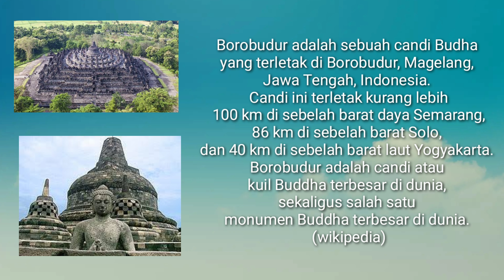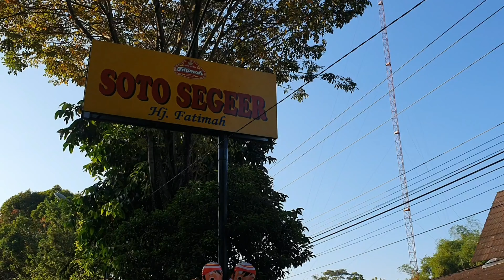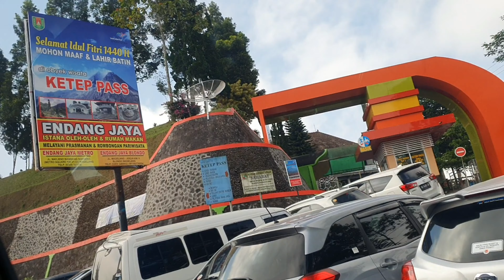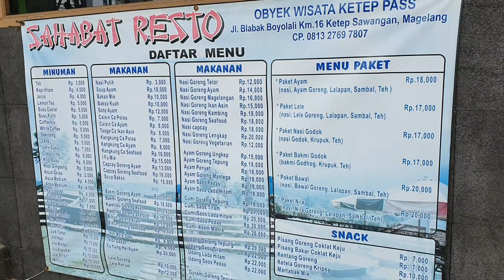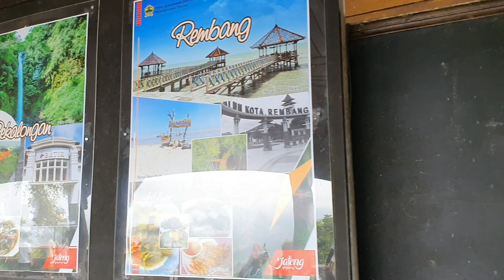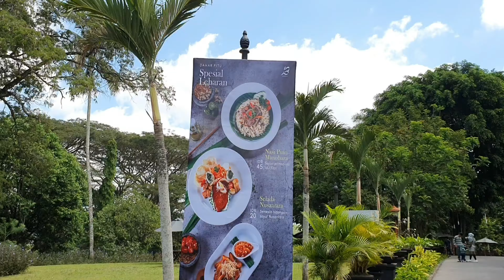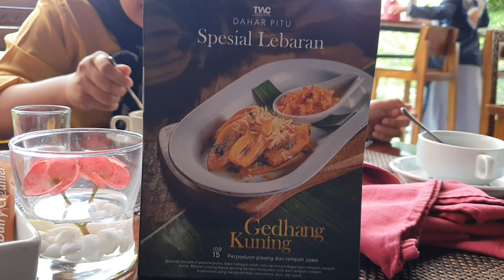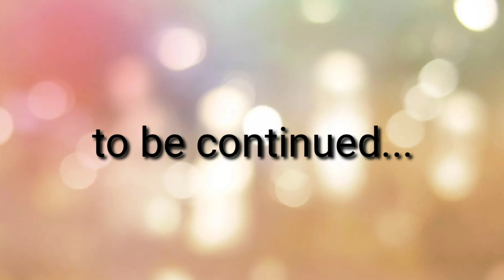Ke Candi Borobudur Lewat Hutan dan Lereng Gunung (Candi Borobudur Part 1)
Olan, Allan, mama, papa dan tante Nia jalan-jalan ke Borobudur. Perjalanan dari Solo ke Borobudur seru banget karena melewati hutan dan lereng gunung Merapi dan Merbabu. Banyak tempar menarik sepanjang perjalanan. Dari sarapan di soto Boyolali Hajah Fatimah, sampai mampir di Ketep Pass untuk melihat Gunung Merapi dari dekat pakai teropong.
Video ini adalah video pertama (Part 1) dari 4 video perjalanan ke Borobudur. So..tonton keempat videonya ya!